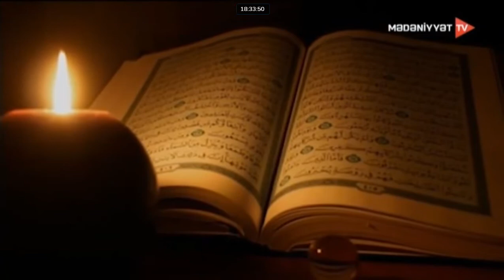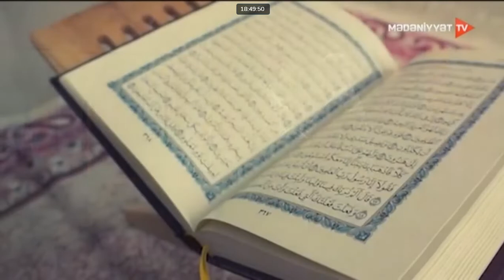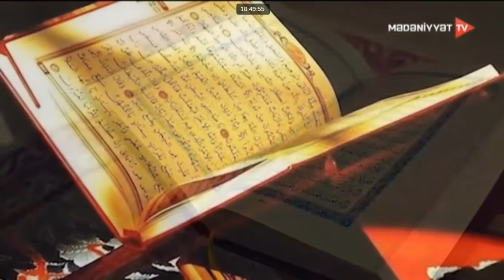Əhməd Niyazov 16.09.2021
Mövzu: Dini və ictimai problem olan fitnə
Qonaq: Azərbaycan İlahiyyat İnstitutunun müəllimi, fəlsəfə üzrə fəlsəfə doktoru Əhməd Niyazov